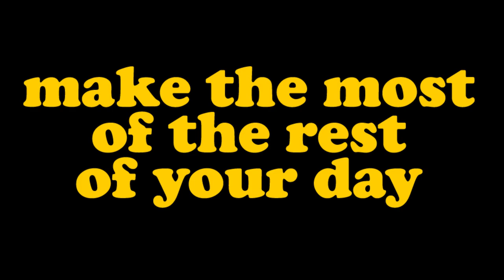#308 A stroll around the market in Santander, Spain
Join me for a few Peaceful Moments walking around the main market in Santander, Spain.

This was a great market. All the fruit and vegetables, meat and cheese were on the top floor, and below there was a whole host of fresh seafood.

This was filmed in September 2023.

No music with this one - just the sounds of what was going on